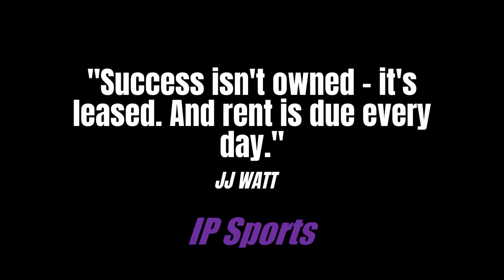IP Sports Athletiktraining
Kurzes Auschnitt aus unserem Athletiktraining